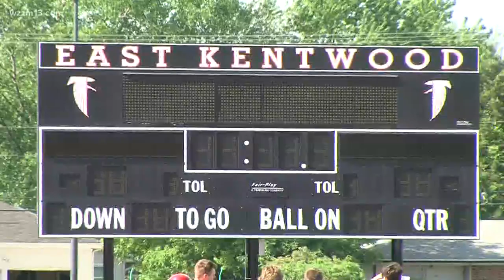4th annual Addix All-Star football game set for Friday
Jeff Dock, varsity coach at Thornapple Kellogg, will lead Team Star. Ryan Oshnock, varsity coach at West Ottawa, will lead Team Stripes.